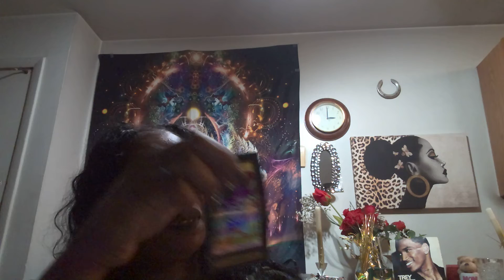Taurus 5/11/22 5/18/22